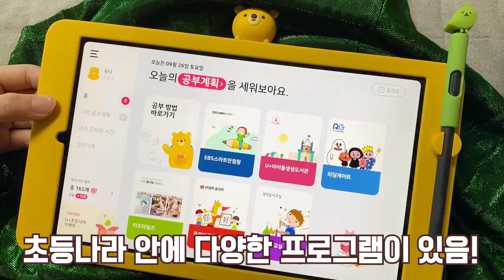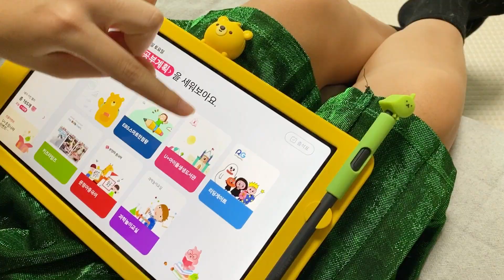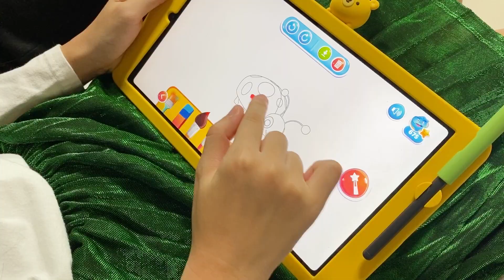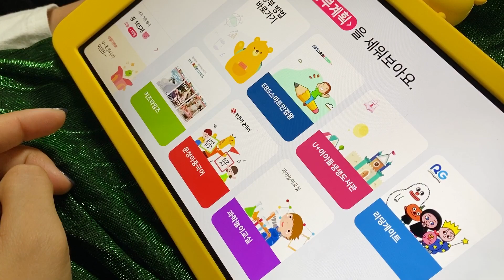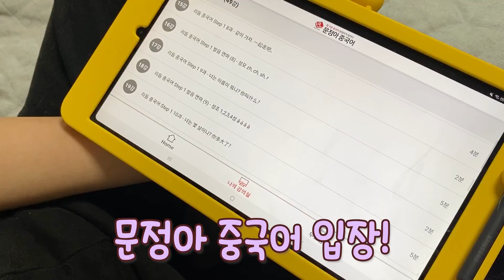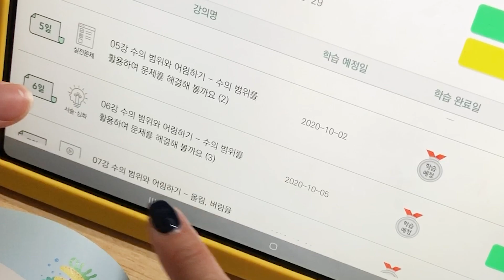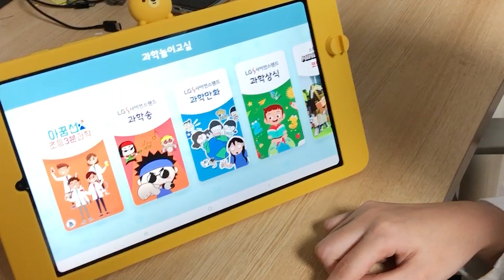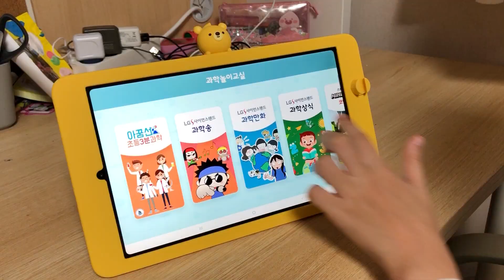추석선물로 갤럭시태블릿을?? 엄마가 준비한 추석선물로 음이의 영어실력, 유니의 수학실력 대공개합니다! 집에서 홈스쿨링 하기! /feat. LGU+ 초등나라│헬로음이유니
음이유니가 추석 선물을 받았어요!
과연 어떤 선물을 받았을까요?
영상으로 확인해주세요 ~ :D
♡악플은 속상해요ㅠㅠ
♡헬로 음이유니 많이 사랑해주세요♥

♡ 음이유니에게 편지 보내실 주소
- (04387) 서울시 용산구 서빙고로 17 센트럴파크타워, 30층 샌드박스
 받는사람 : 헬로음이유니 ( 채널명을 꼭꼭 적어주셔야 합니다^^)

♡헬로 음이유니♡ 무슨 채널일까요?
헬로음이유니 채널은 장난끼 넘치고 사랑스러운 비글 자매 음이 유니가 엄마 아빠와 함께 즐겁고 재미있는 도전과 일상을 공유하는 채널입니다 :) 앞으로 잘 부탁드립니다^^